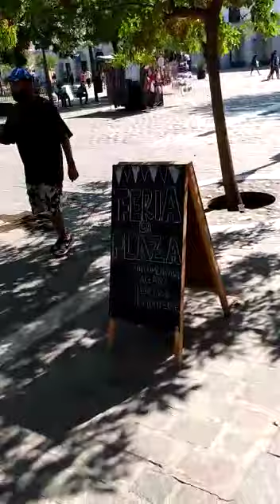Micro Abdoulaye Gauthé dans argentine AMI TV